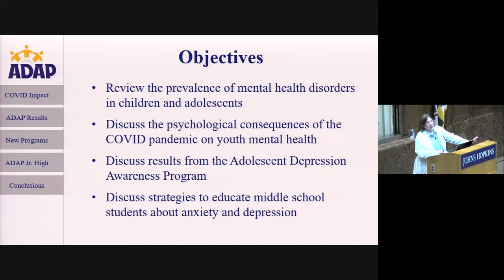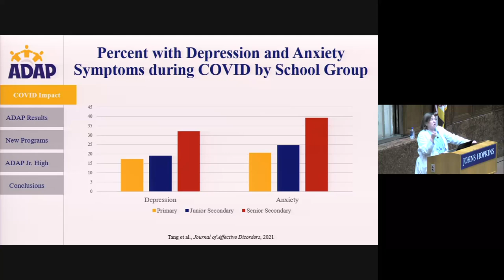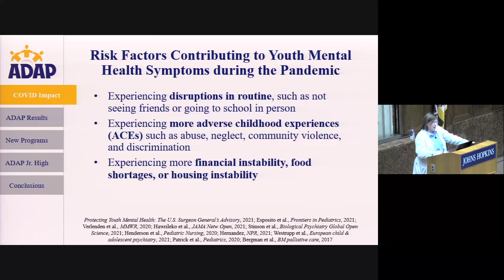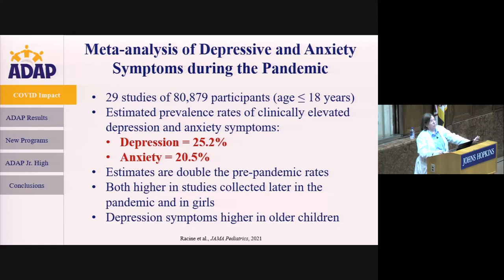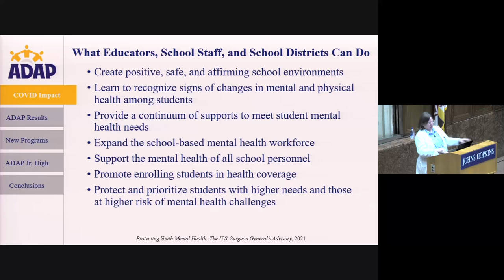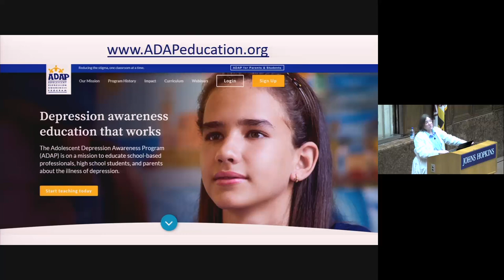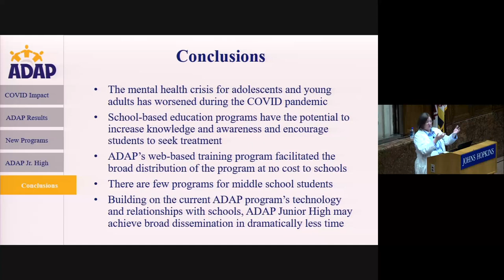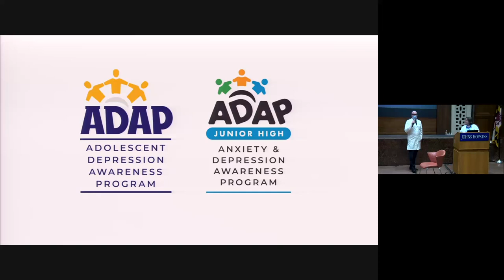Johns Hopkins Psychiatry Grand Rounds | Karen Swartz, M.D.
Recorded Grand Rounds from Johns Hopkins Psychiatry and Behavioral Sciences. Karen Swartz, M.D. presented on the topic “The Kids Are NOT Alright” (September 26, 2022). Please note that the window for earning CME credit has expired.